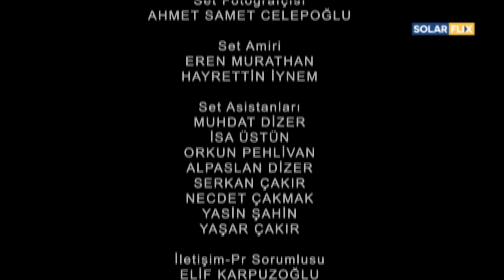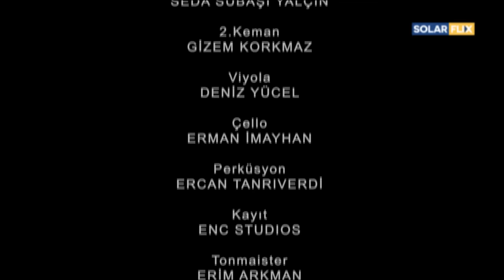Forbidden Fruit Episode 49 | FULL EPISODE | TAGALOG DUB | Turkish Drama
The world of socialites is surprisingly small. So it's no surprise na madalas pa rin magkabungguan sina Ender at Yildiz. At tuwing nagkikita sila, Ender makes sure na alam ni Yildiz kung sino ang kinakalaban nya.

Andyan siya para laging ipaalala that Yildiz is just another social climbing gold digger.

Forbidden Fruit airs weeknights at 7:45PM on SOLARFLIX ForbiddenFruitOnSOLARFLIX SOLARFLIX is seen on Cignal Ch. 21, CableLink Ch. 33, DTT Ch. 21 in Metro Manila. Experiencing signal problems on DTT? Rescan your black box to continue enjoying SOLARFLIX.